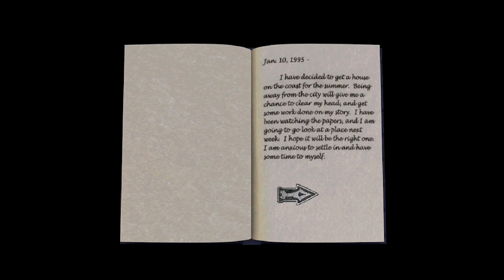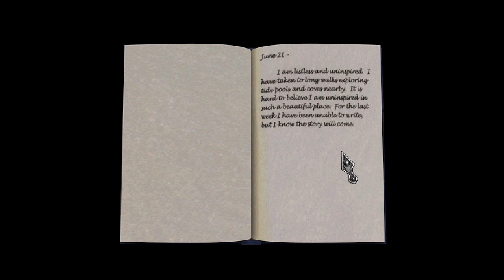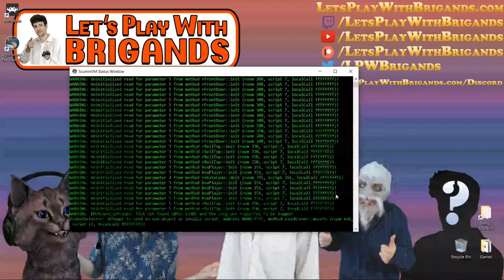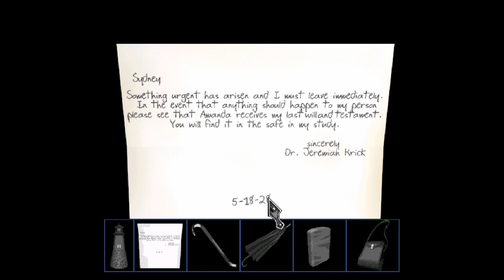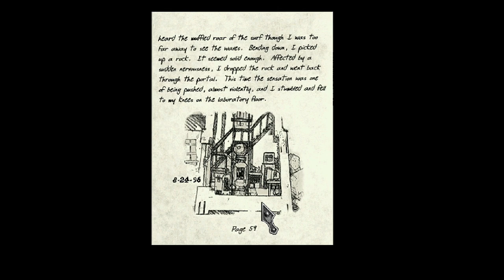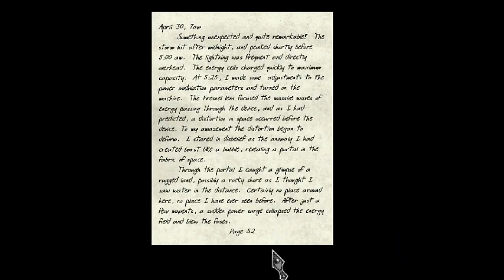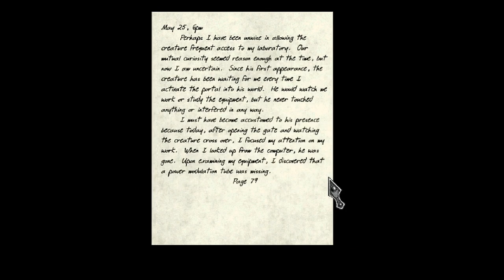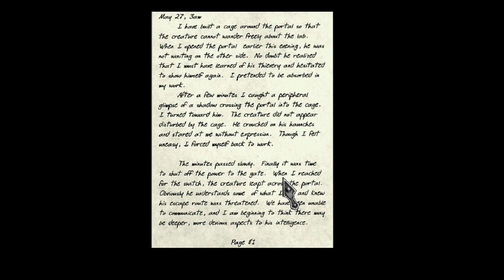Lighthouse: The Dark Being (Part 1)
In this Lighthouse: The Dark Being playthrough, we play as a novelist who retreats to a small house on the Oregon coast to work on his new book. There he befriends his reclusive scientist neighbor, Dr. Krick, and his infant daughter. After receiving a message from Dr. Krick, the player goes to check on him at the lighthouse where Krick lives only to find no trace of him. This leads the player on a Myst inspired, puzzle filled journey to learn what's happened to Krick and learn about the strange discoveries the scientist had made involving a portal to another realm.

I definitely struggled with the slide puzzle when I was playing this, so later I went back and solved it in a separate recording and sped it up, so that's what you're seeing in the slide puzzle portion of this Lighthouse playthrough.